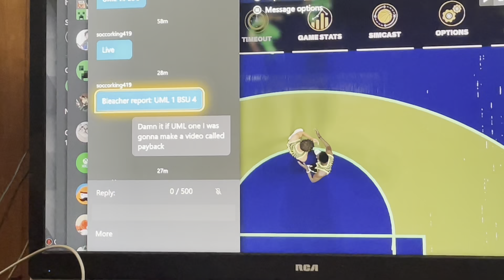Jocelyn is patched TV-MA